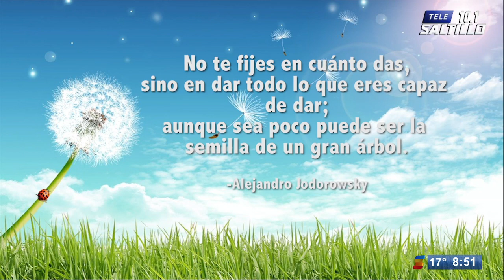"Cómo aplicas tu el dar y recibir en tu vida": Maryjose Cesar